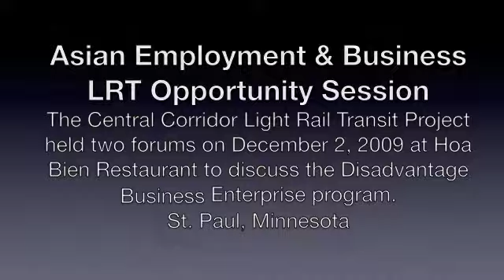LRT Opportunity Session8.m4v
St. Paul, Minn. (Dec. 2, 2009)  The Metro Council held two Asian Employment and Business Opportunity sessions regarding the Central Corridor Light Rail Transit Project on Dec. 2 at Hoa Bien Restaurant in St. Paul.
The events included an array or presentation to highlight what the Disadvantage Business Enterprise (DBE) program is and how firms may become DBE certified. The sessions also offered minority-owned businesses and job seekers an event to learn how to obtain a role in the projects construction, which will begin in late summer 2010.
The Metropolitan Council has an 18 percent workforce goal for hiring minorities and a 6 percent workforce goal for hiring women interested in construction and the building trades. The Met Council will be setting DBE goals by contract for the projects construction phase. The project has a 17 percent goal for the engineering and environmental phases.
The Metropolitan Council, Vietnamese Social Services, Center for Asian Pacific Islanders, Southeast Asian Refugee Community Home Center, Chinese American Business Association Minnesota, Lao Family Center and United Cambodian Association of Minnesota are sponsoring the sessions.